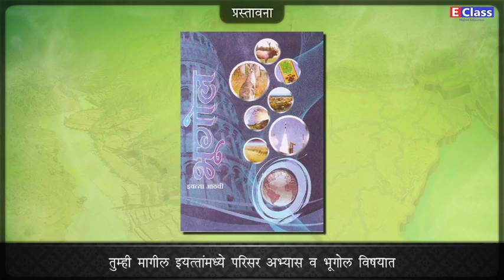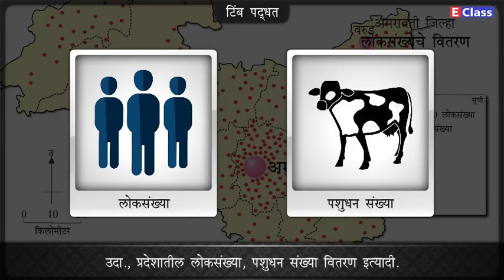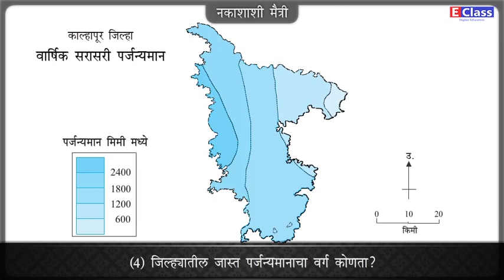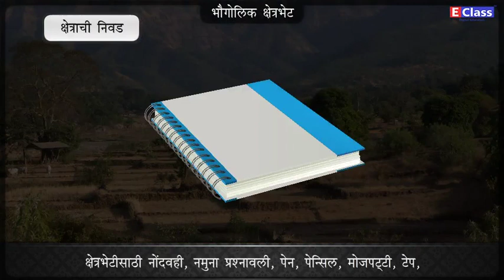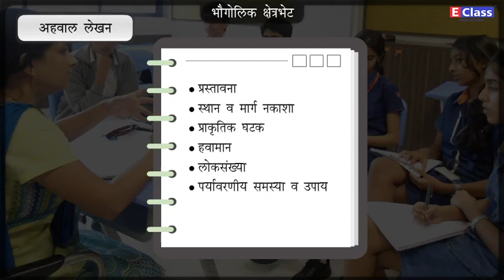Standard 9, Geography chapter 1 वितरणाचे नकाशे, Marathi Medium, Maharashtra Board (updated syllabus)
Chapter Name - वितरणाचे नकाशे
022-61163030